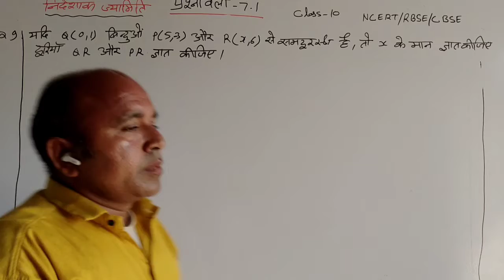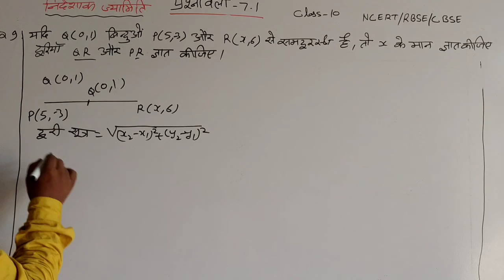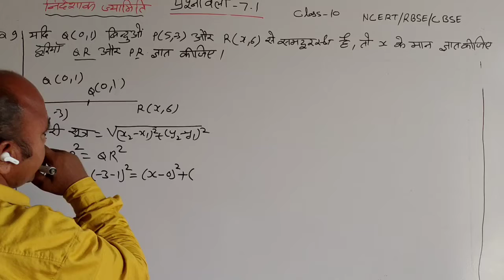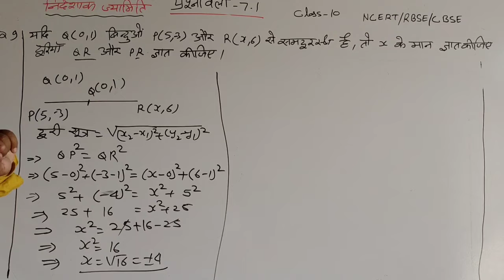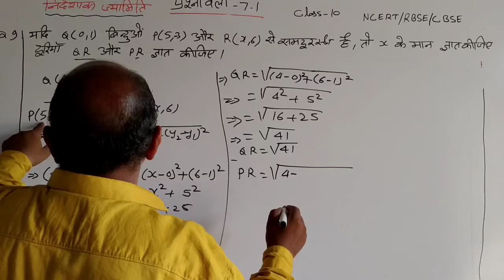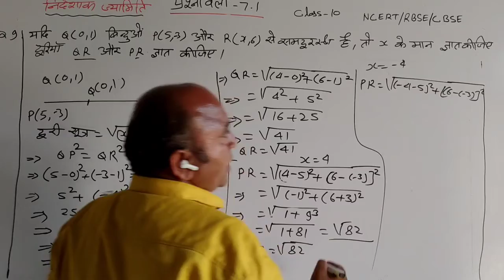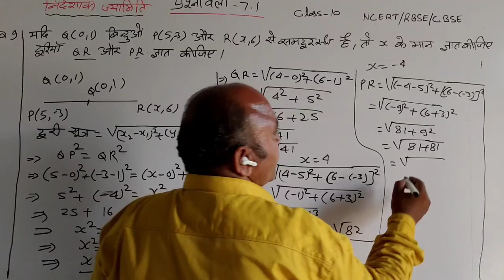NCERT/RBSE/कक्षा10 प्रश्नावली 7.1/Q 9/class10 maths cheapter7 Exercise 7.1/New Syllabus/sksir